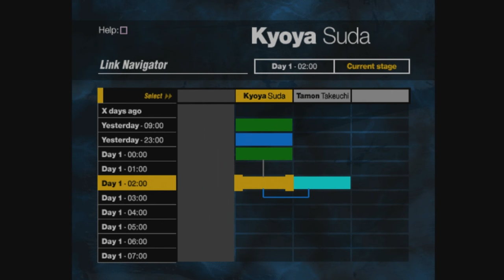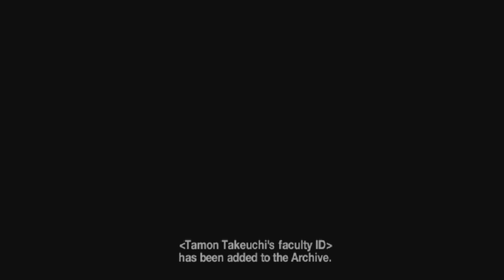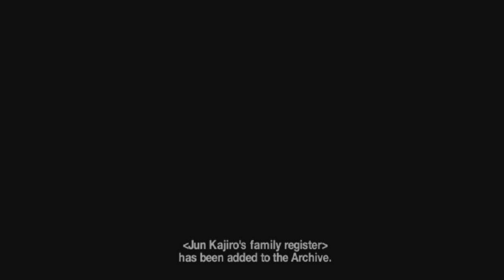Replay - Siren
Game Informer's Andrew Reiner, Jeff Cork, Brian Shea, and Kyle Hilliard play the bizarre stealth-horror PlayStation 2 game, Siren, and compete for the high score in Wakeboarding Unleashed.